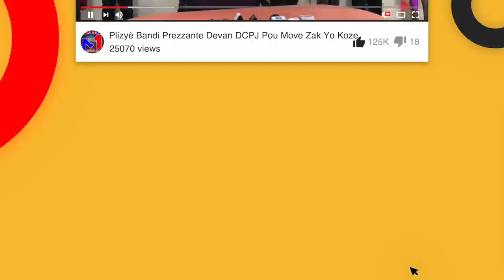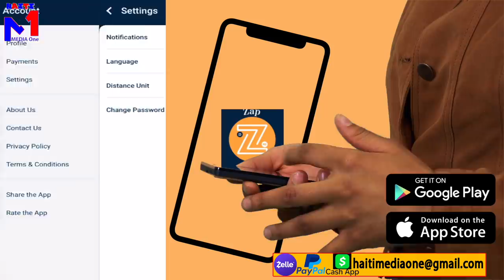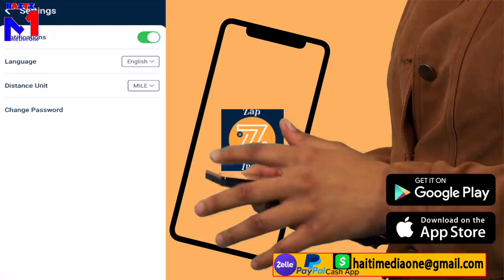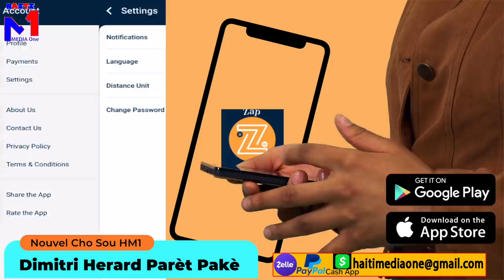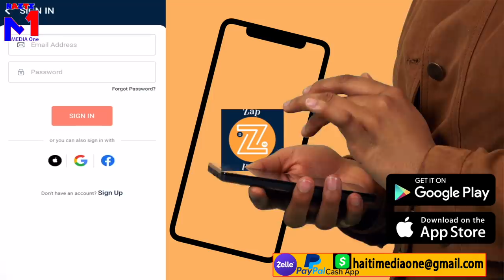Dimitri Herard Parèt Devan Jij, Sekrè Yo Kòmanse Devwale Sou Lanmò Prezidan Jovenel Moise